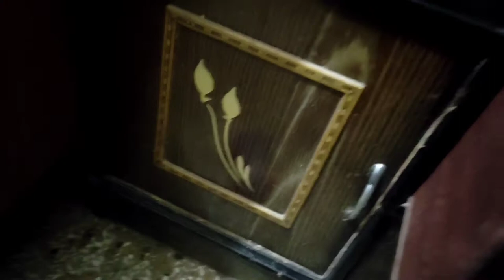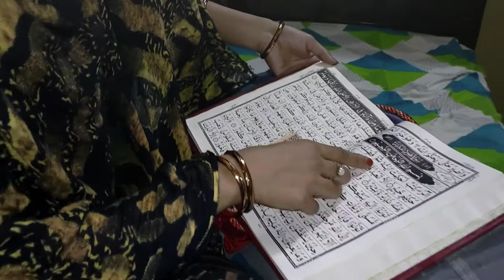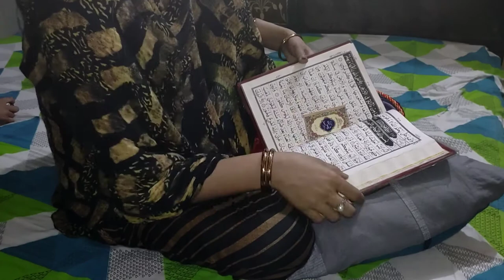Ramzan day 9 // My sehri routine in Ramadan Kareem || kitchen routine // ziyalifestyle daily routine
Ramadan day 9// My sehri routine in Ramadan Kareem  ll  kitchen routine  ll  ziyalifestyle daily routine vlog ll my first sehri routine in Ramadan in 2022